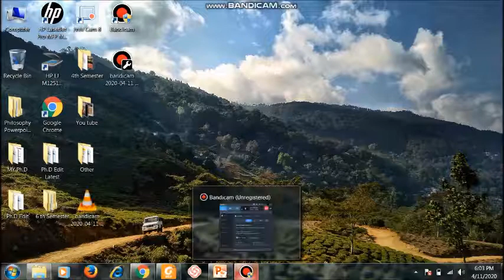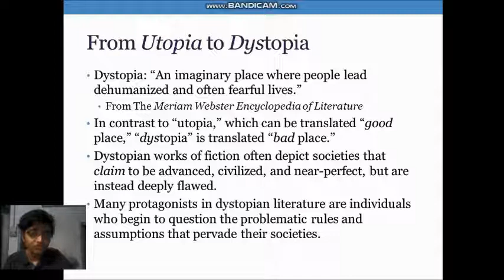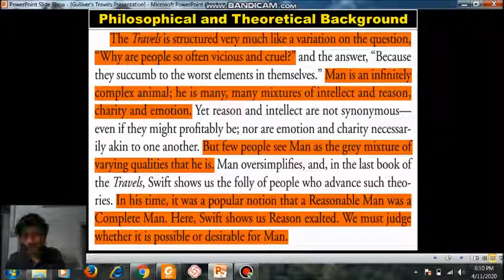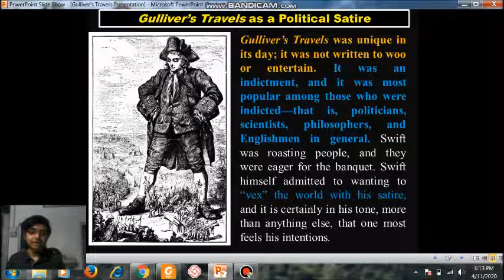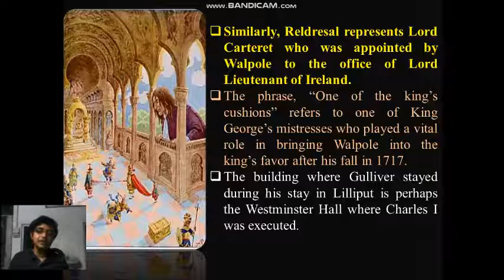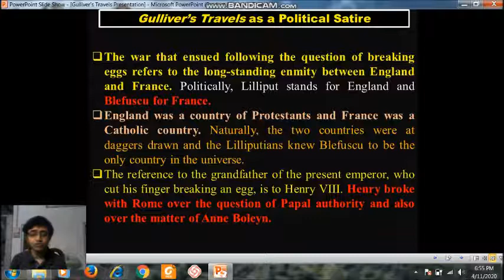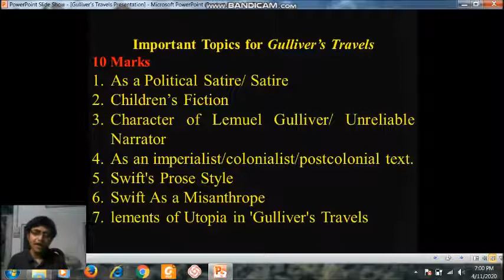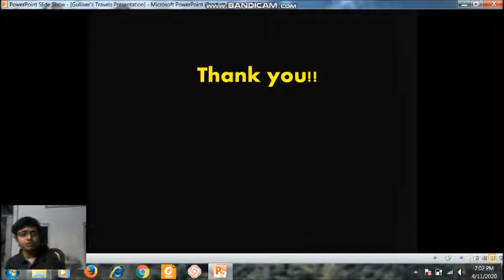Video Lecture 22: Gulliver's Travels (Last Part) (Part-8) by Arindam Ghosh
Video Lecture on Jonathan Swift’s Gulliver’s Travels, a scathing satire on human nature and a parody of the travellers’ tales genre. It is Swift’s best known full-length work, and a classic of English literature.
This lecture is primarily meant for the students of English Hons. (4th Semester) of Krishna Chandra College, Hetampur, Birbhum.